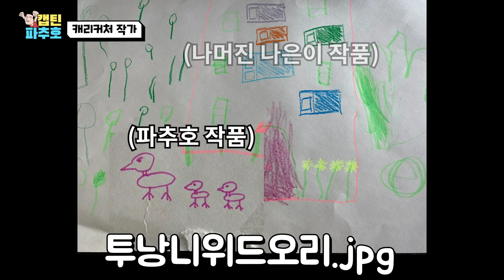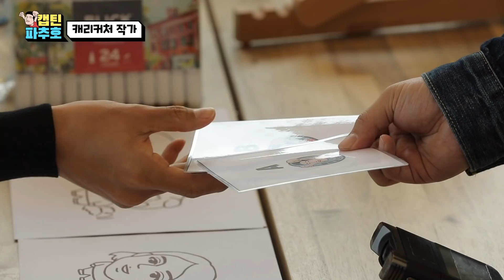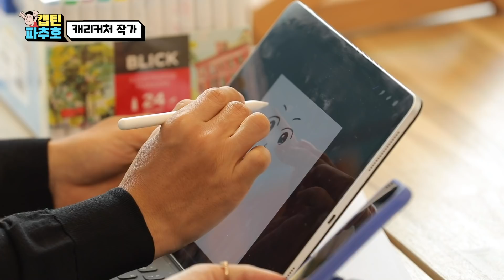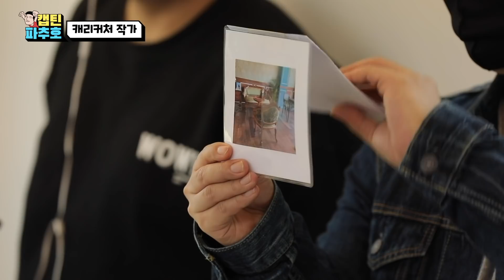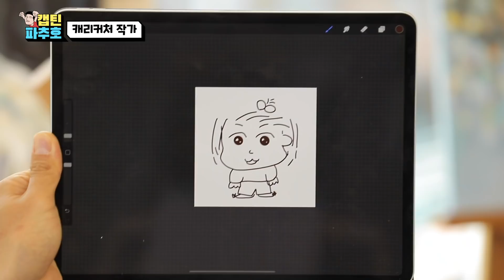(eng) 나은 건후보다 그림 못 그린다 해서 배우러 갑니다 [캡틴파추호] 1-1꿈🧞‍♂️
나은 건후보다 그림 못 그린다 해서 배우러 갑니다 [캡틴파추호] 1-1꿈🧞‍♂️
Is my drawing skill worse than Naeun and Gunhoo?

안녕~!🙌🏻
우리 구독자님들이 기다리고 기다리던 파추호의 꿈 찾기 영상으로 찾아왔어!🕺🏻🕺🏻🕺🏻
예전부터 내가 나은이 건후보다 그림을 못 그린다고 이야기하던데…

이번에 그 편견을 깨기 위해 캐리커처 화가에 도전을 해보았어🧑🏻‍🎨🎨
구독자님들 예쁘게 그려 줄테니까 다들 기대하길 바라!

Hi everyone~!🙌🏻
I'm back with my first actual episode of chasing dreams project that you have been waiting for!🕺🏻🕺🏻🕺🏻
Many of you mentioned that my drawing skill is so poor that even worse than Naeun and Gunhoo.

So now, to break that prejudice, I tried to be an artist 🧑🏻‍🎨🎨
Plz enjoy this video and look forward my next one too because I'm gonna draw my subscribers with skill that I learned this time